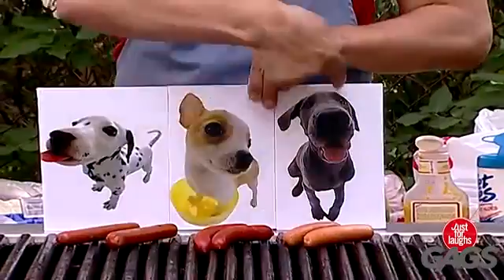Gags Just For Laughs